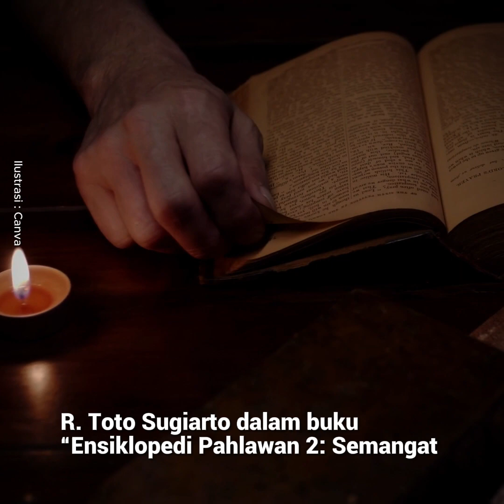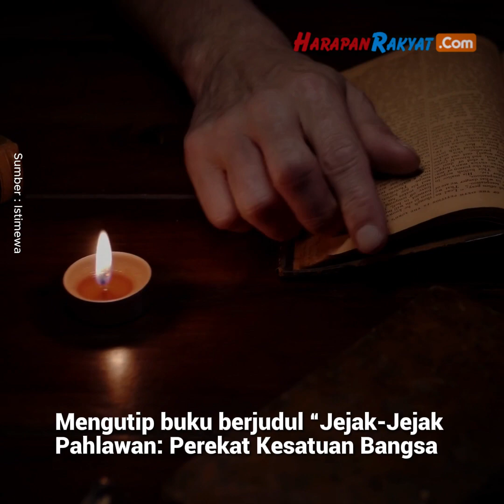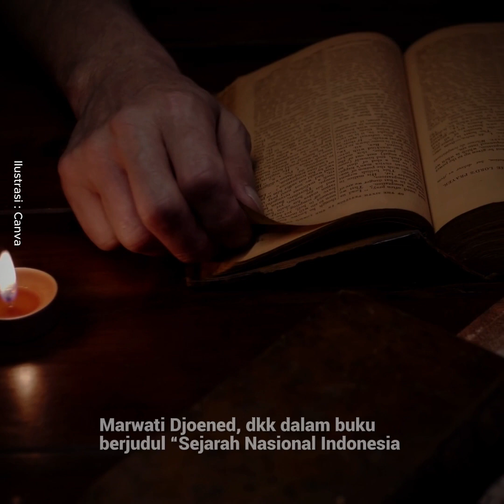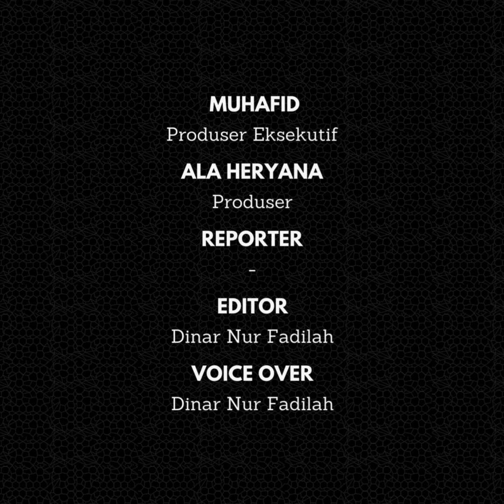Profil Tokoh PNI Gatot Mangkoepradja dari Jawa Barat yang Usulkan Pendirian PETA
Profil tokoh PNI Gatot Mangkoepradja dalam sejarah Indonesia merupakan seorang tokoh nasionalis yang pernah mengusulkan pendirian Pembela Tanah Air (PETA).

Melalui usulannya inilah Indonesia waktu itu bisa membangun salah satu pasukan militer yang berperan penting pada masa-masa pasca kemerdekaan.

Sepak terjang Gatot Mangkoepradja sendiri sebenarnya sudah dapat ditelisik ketika ia menjadi bagian dari Perhimpunan Indonesia.